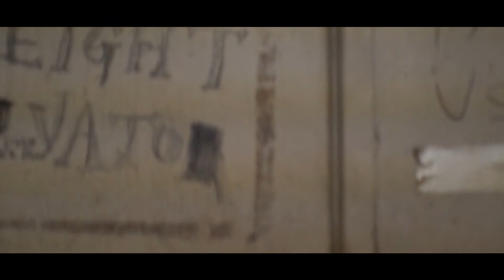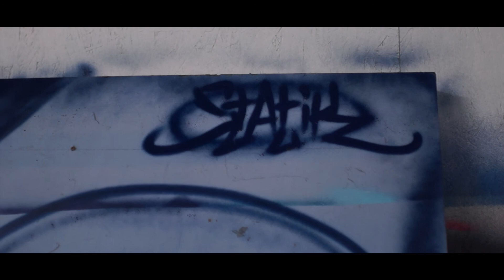Askarno for Visual Artists - Rahmaan Statik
Rahmaan Statik is one of individual models for Askarno Fashion and their new line of men's wear . . . Credit: Kenneth Stokes . . . click "show more" for how to reach Rahmaan Statik online

Rahmaan Statik is a reknowned visual artist